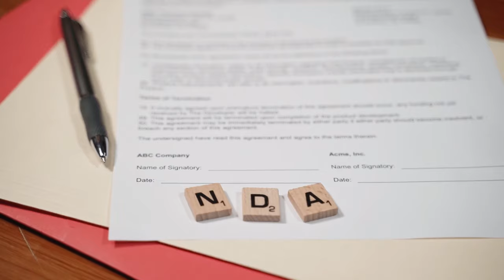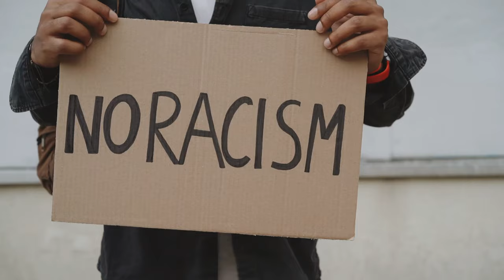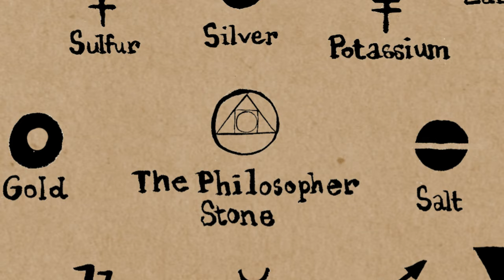Indian Secret Society Bharat Illuminati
0:00 Channel Intro